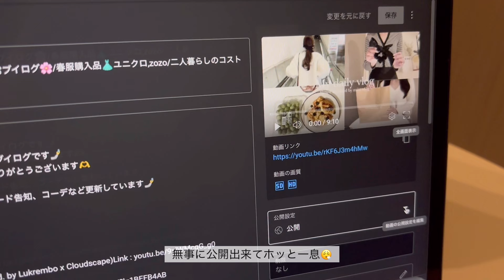【vlog】社会人OLブイログ🤳/ご褒美アフタヌーンティー🫖/メガ割購入品/出勤日と休日の過ごし方🌞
こんばんは🌛
美味しいものを食べてよくお買い物をした日常ブイログです🤳

Instagramでは動画のアップロード告知、コーデなど更新しています🤳

✏️VLLO
📷iPhone15